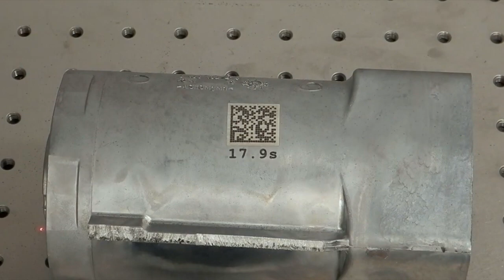Laser Engraving on Aluminum with Fiber Laser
This 100W fiber laser engraves a data matrix code (DMC) in 17.9 seconds on the aluminum part. The code is 14x14mm with a 17x17mm white background. Laser engraving is the most durable laser marking process & provides the best option to preserve readability.